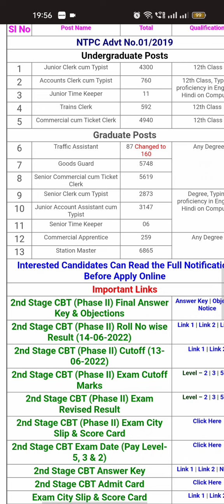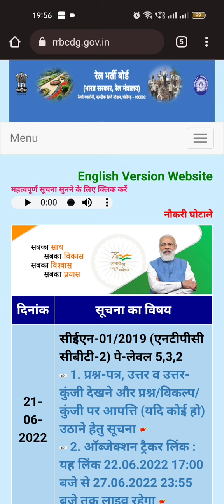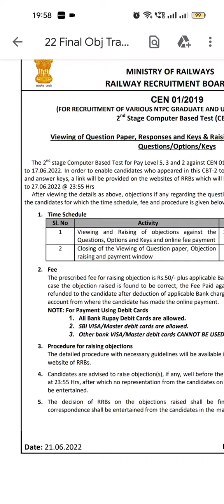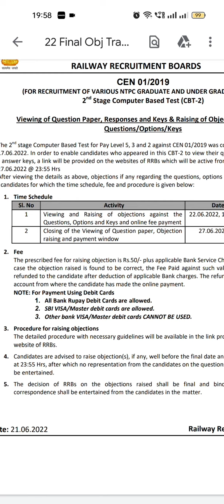RRB NTPC CBT 2 LEVEL 2 3 AND 5 ANSWER KEY NOTICE